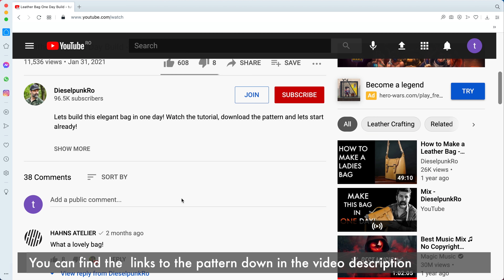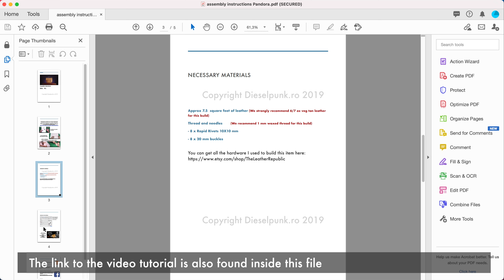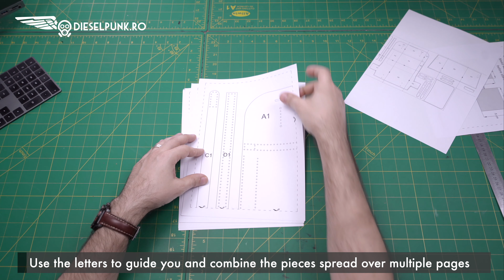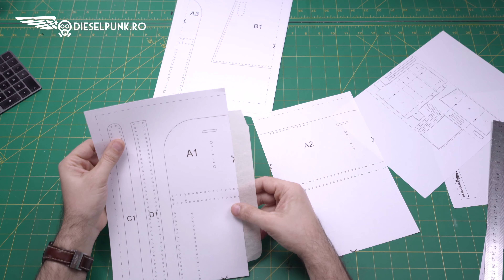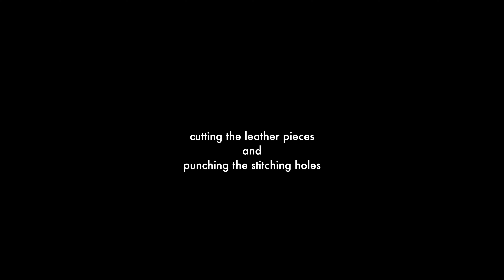How to download and use Dieselpunk.Ro Patterns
Here is a step by step tutorial on how to download, print and use ouR leather working patterns

Recommended tool and hardware list:

Beginner leather working kit
Adjustable Edge Groover
Black Waxed Thread
White Waxed Thread
20 mm buckles
9 mm rapid rivets - et
quarter corner cutter
half round cutter - 8 set 9 set
1.5 mm hole puncher
hole punchers 10 set
Diamond chisel set
Stitching needles
Positioning needles for stitching
Thor Nr. 2 copper and raw hide hammer
polishing felt pad
cutting pad
Wolfcraft Precision Cutter
Stanley Blades 5 pack
Stanley Blades 100 pack
masking tape
Edge Paint Applier
Hand Press
masking tape
75 Copper rivets